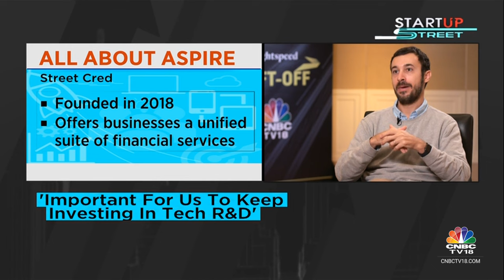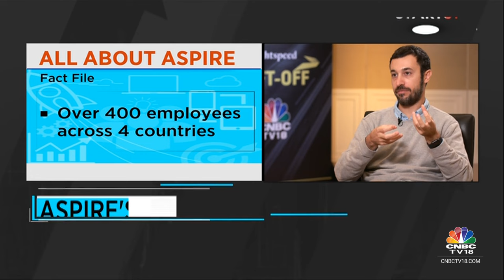B2B Fintech Firm Aspire Offers Small & Medium Businesses A Unified Suite Of Financial Services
B2B fintech, Aspire has raised $79.15 M in internal funding after its $100 M Series C round.

Co-founder & CEO, Andrea Baronchelli talks to Shruti Mishra about Aspire's solutions for SMEs, its focus on AI & cybersecurity and India plans.

n18oc_business